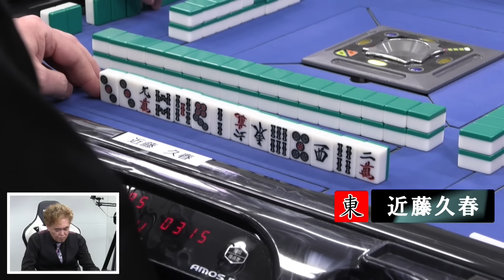【麻雀】第14期麻雀グランプリＭＡＸ決勝２回戦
佐々木寿人ｖｓHIRO柴田ｖｓ仲田加南ｖｓ近藤久春
解説：勝又健志・三浦智博
実況：部谷幸則
ルール：日本プロ麻雀連盟公式ルール
システム：半荘５回戦で上位２名が勝ち上がり